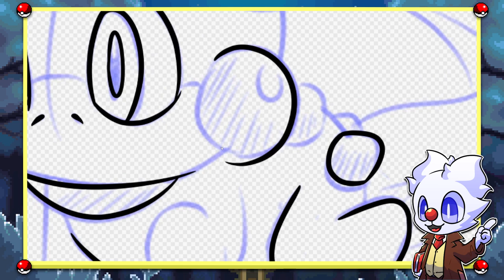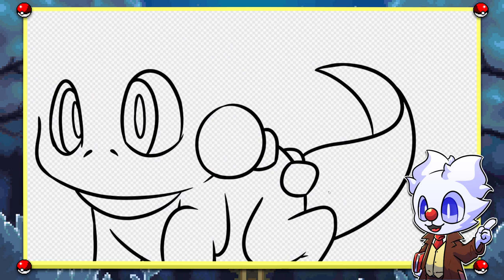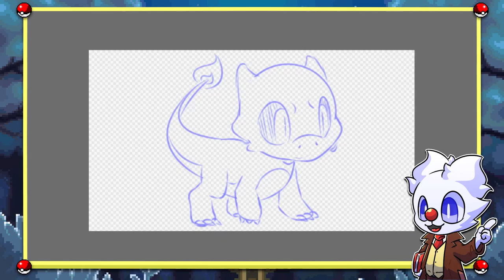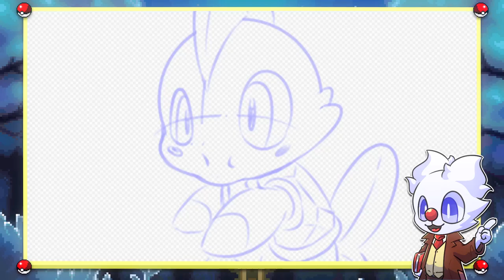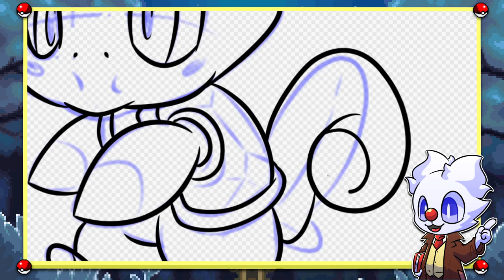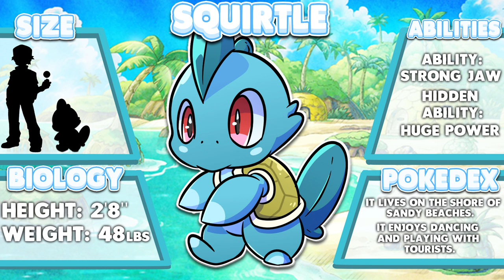Redesigning KANTO STARTER POKEMON!!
YOOO!
New video and it didn't take a year! Yeah sometimes I impress myself ngl ngl.
This the start of a new series so hopefully y'all like it! I'm looking to start uploading way way more frequently like I said in the last upload just need to find my groove you feel me?
HOPE YOU GUYS LIKE IT LEMME KNOW WHICH WAS YOUR FAVORITE O IF I DID A DOGWATER JOB!!